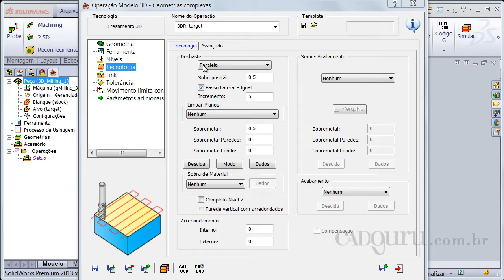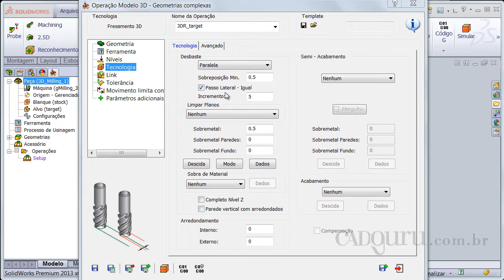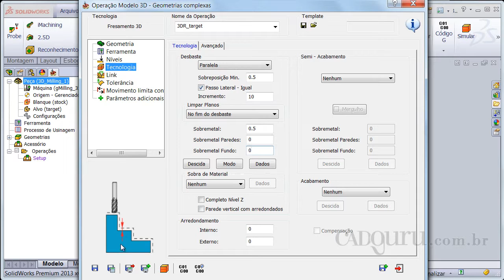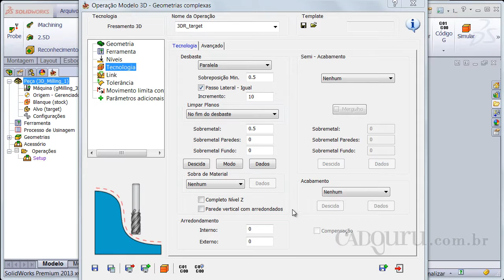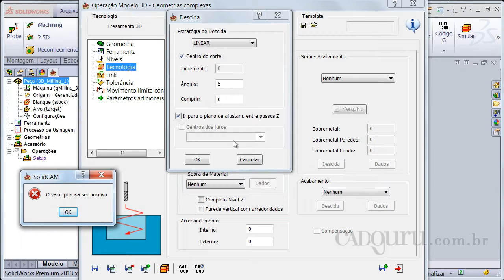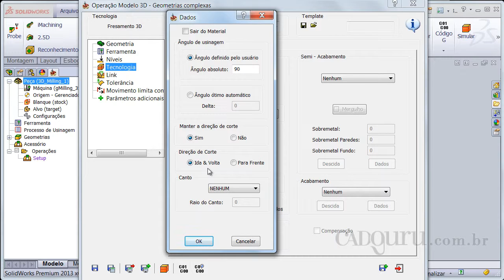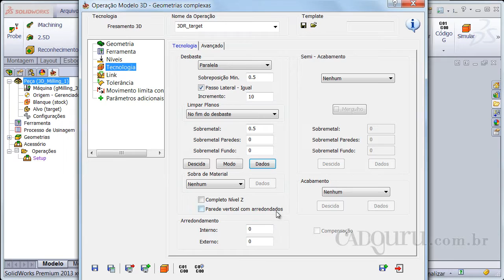Desbaste em tecnologia paralela no SolidCAM